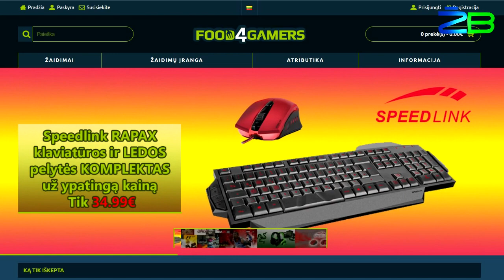Savaitės žaidimai - DOA 5 Last Round, MLB 15, Neverwinter, Dark Souls II: SOTFS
Sveiki Geimeriai. Štai ir vėl pirmadienis. Na juk nėra blogų dienų, būna tik prasta nuotaika.  Juk taip? Tad su šypsena ženkime į naują savaitę. O tai padaryti padės žinios apie žaidimus, kurių sulauksime per artimiausią laikotarpį.

Velykiniai Food4gamers pasiūlymai

Razer Kraken ausines perki - Razer L33T gėrybių pakuotę dovanų gauni!

Razer Taipan pelę perki - Razer Goliathus Speed Edition (Small) kilimėlį dovanų gauni!

Jei turite kokių minčių apie žaidimų pasaulyje vykstančius įvykius, video kamerą ir mikrofoną, nufilmuokite savo nuomonę ir atsiųskite mums. Mes dėmesio vertas mintis įtrauksime į savo naujienų laidas.